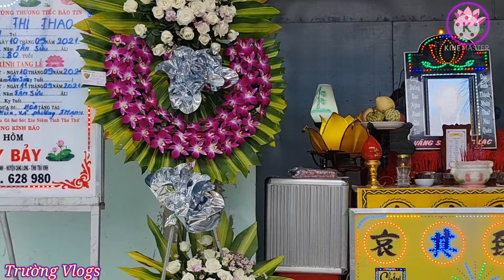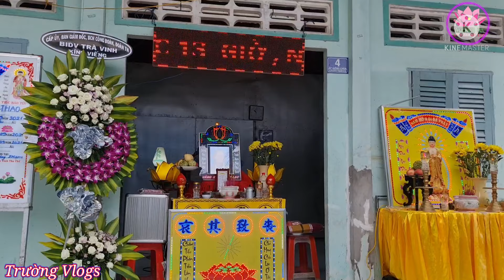Tin Nóng || Con Sát Hại Mẹ chỉ Vì Việc Cho Chó Ăn Ở Trà Vinh - Trường Vlogs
KÍNH CHÀO QUÝ CÔ CHÚ ANH CHỊ !!
Trường Vlogs : kính chúc mọi người xem video VUI VẺ AN LÀNH ❤️ nhiều sức khoẻ !
👉CÔ CHÚ ANH CHỊ : Có gặp những hoàn cảnh khó khăn , bệnh tật , Tàn Tật, Tâm Linh , người già neo đơn ,không có sức lao động vvv.
Mọi hoàn cảnh khó khăn, LH về:
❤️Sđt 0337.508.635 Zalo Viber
ỦNG HỘ TRƯỜNG BẰNG CÁCH:
👉CHÂN THÀNH CẢM ƠN RẤT NHIỀU !
© Bản quyền thuộc về Trường Vlogs
© Copyright by Trường Vlogs ☞ Do not Reup